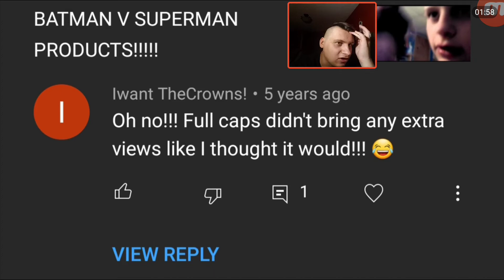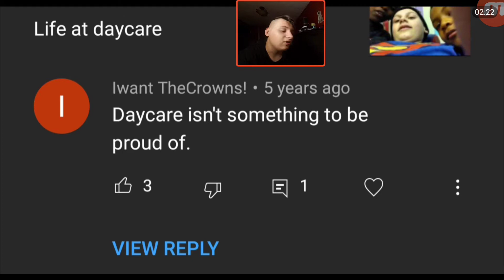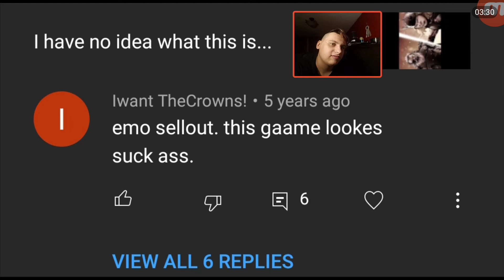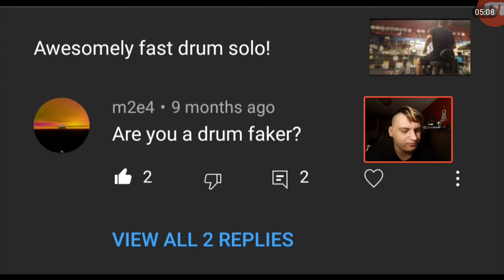Reading all the hate comments I've ever received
probably the only hate comments video I'll ever do on this channel 🤣